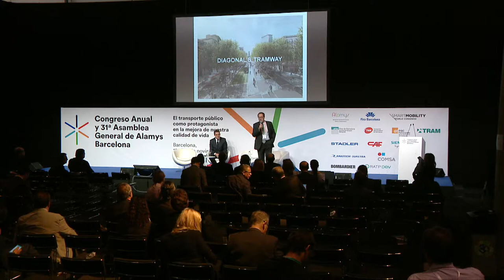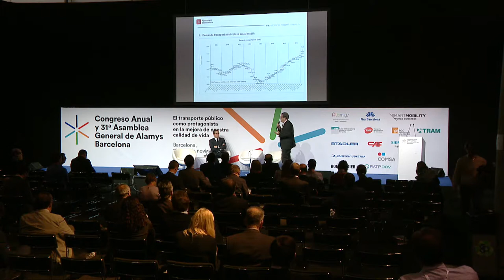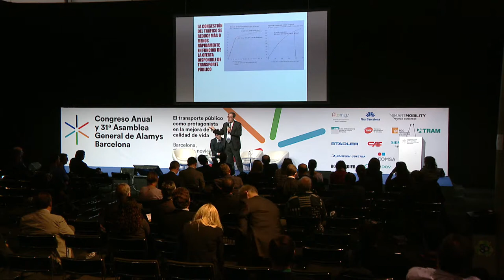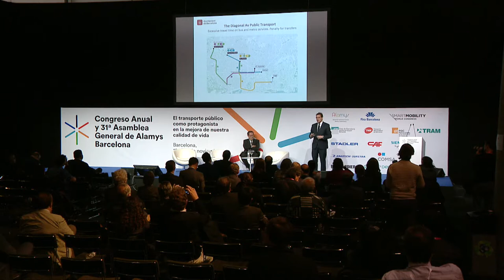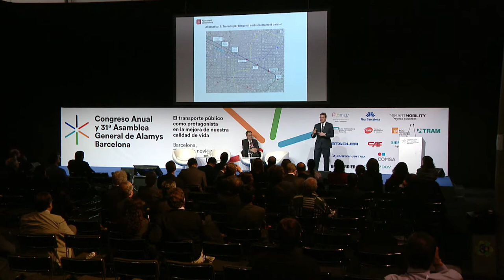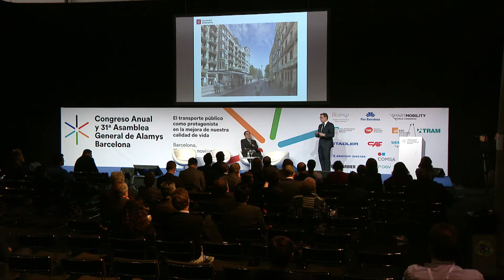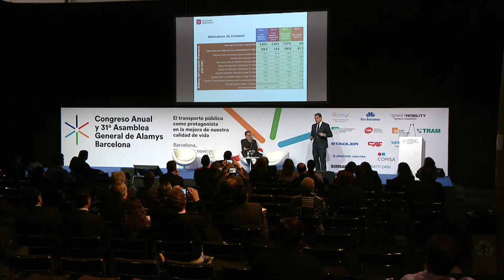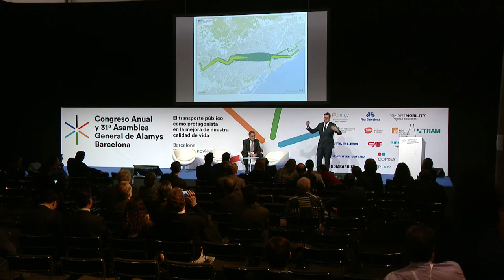Mobility - Connecting the Tram Networks in Barcelona: Current State and Future Challenges